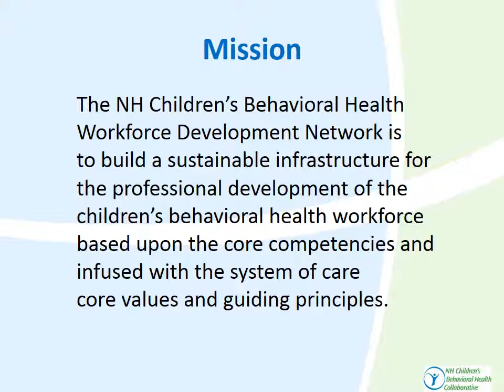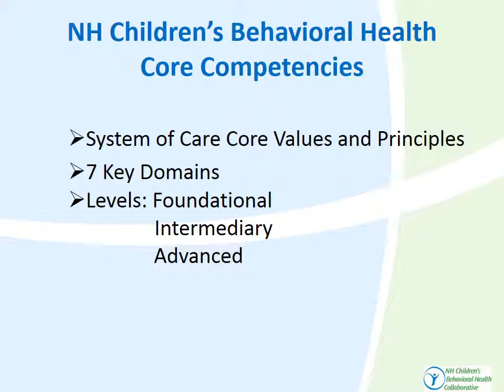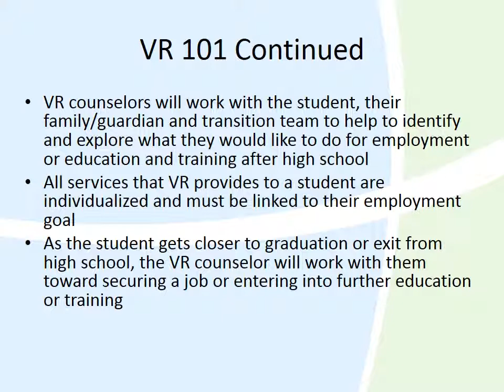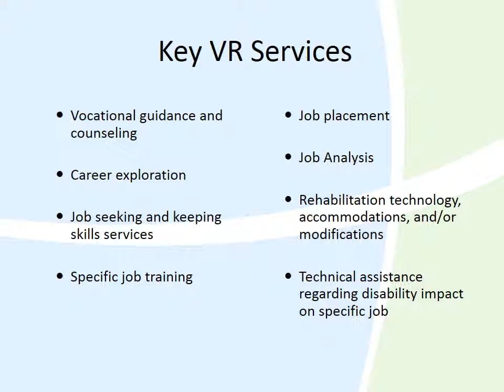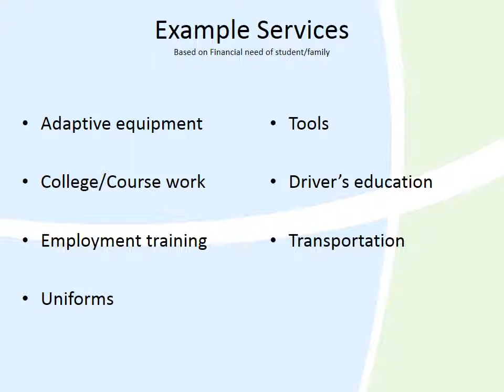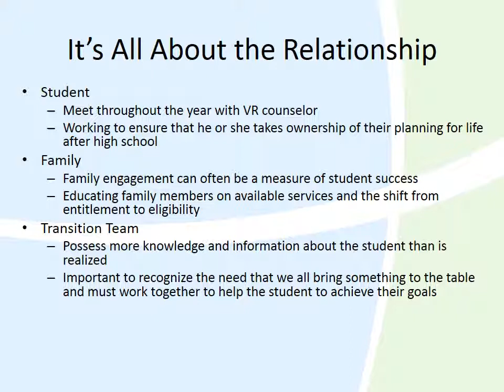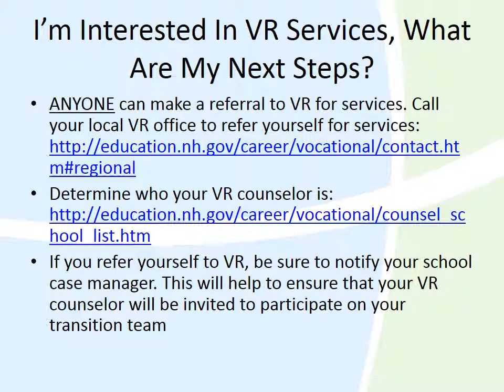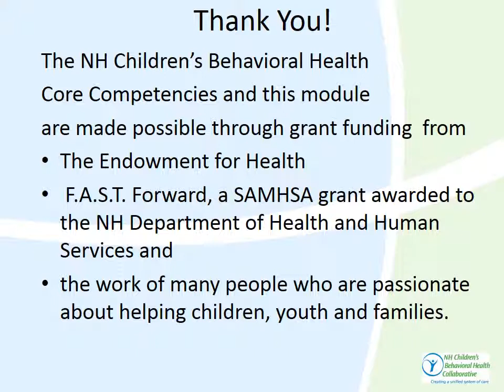The Role of The NH Vocational Rehabilitation in Transition Planning